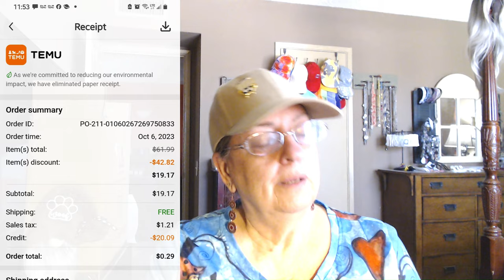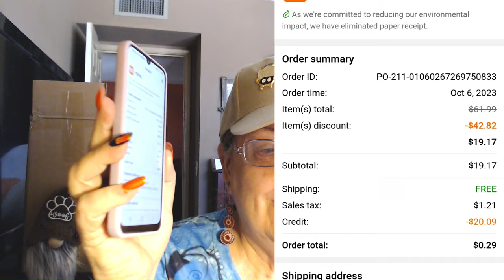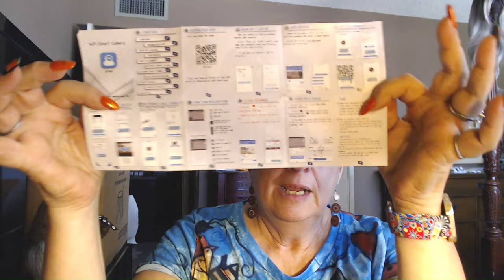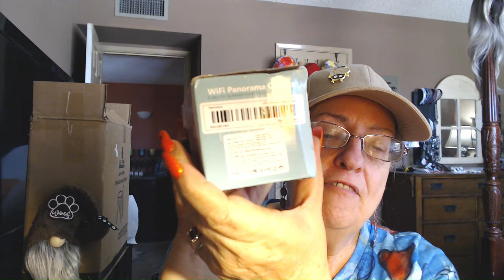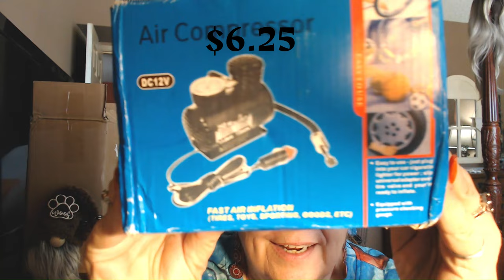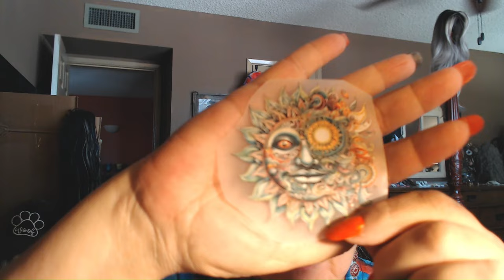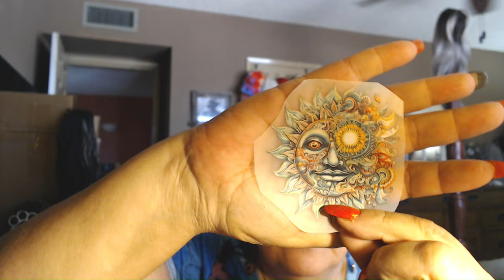Temu Haul - Crazy Credit Purchases!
✨ IMPORTANT:  To connect directly to the item of choice, click on the link, after the wheel spins hit the refresh button on your browser to exit the wheel, then click on the picture of the item. You will then be taken directly to that item!

1pc Car Accessories Automotive Durable Vehicle Mini Air Compressor has been discontinued.